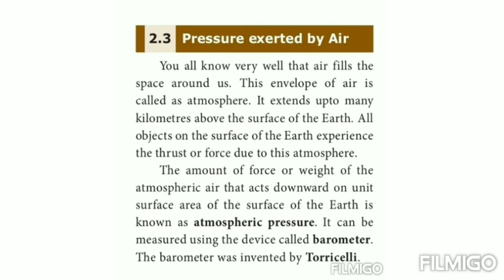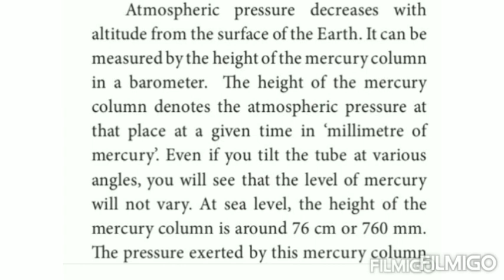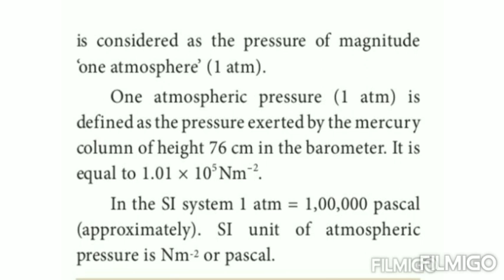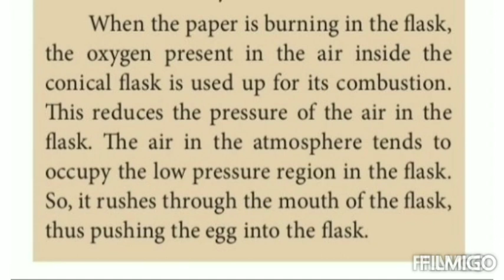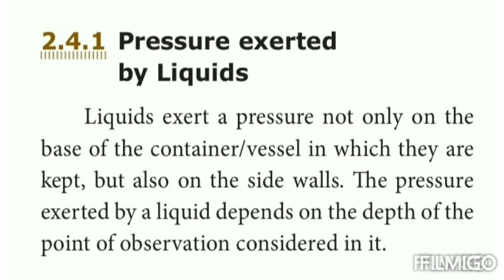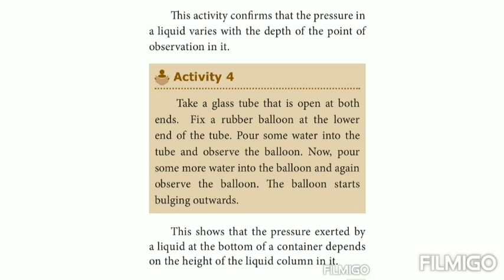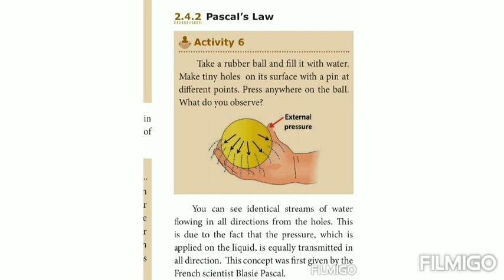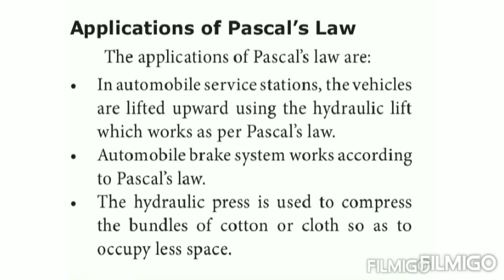8th science unit - 2 Force and pressure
Pressure exerted by by air/pascal's law.